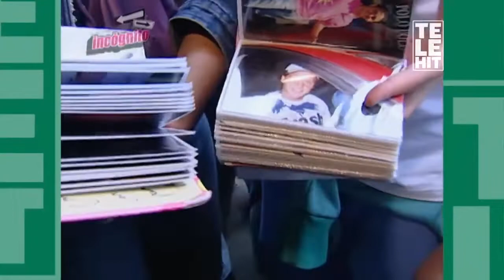Incógnito: Fans cumplen su sueño de conocer Televisa | En las entrañas de la TV | Telehit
Facundo cumplió el sueño de dos fans que esperan en las afueras de Televisa San Ángel con el fin de conocer a sus artistas favoritos y los lleva a conocer la fábrica de sueños.

Incógnito el programa más irreverente regresa por Telehit, revive sus mejores momentos en compañía de Facundo.